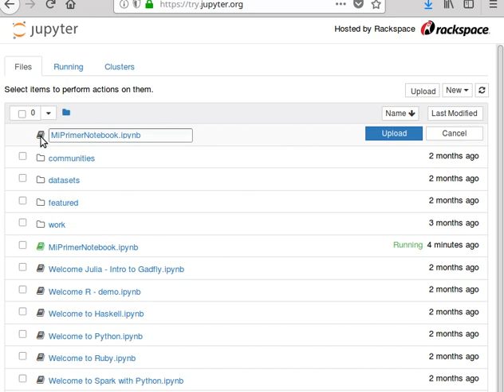Jupyter 02: Cómo cargar un cuaderno